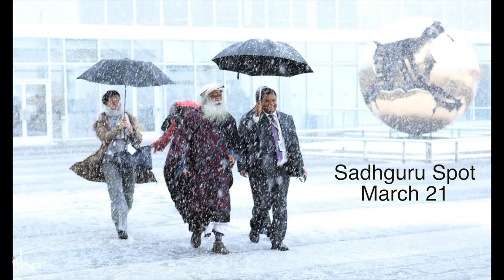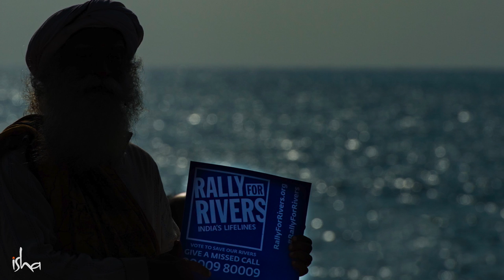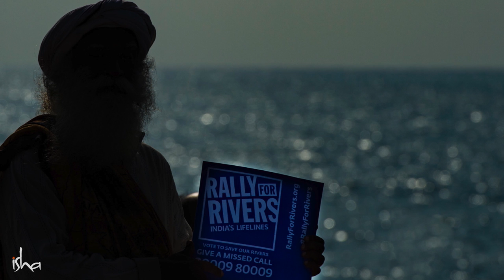बर्फ के बीच नदी अभियान - सद्‌गुरु स्पॉट 22 मार्च 2018 | Sadhguru Spot - 22 March 2018 | Hindi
इस स्पॉट में सद्‌गुरु बर्फ की चादर से ढंके न्यू यॉर्क से हमसे बात करते हुए संयुक्त राष्ट्र के मुख्यालय में हुए दो कार्यक्रमों के बारे में बता रहे हैं जिनमें वे शामिल रहे। उनका मुख्य उद्देश्य भारत की तेजी से सूखती नदियों के बारे में जागरूकता पैदा करना और ऐसे समाधान सुझाना रहा जो न केवल भारत, बल्कि दुनिया के सभी उष्णकटिबंधीय देशों में सफलतापूर्वक लागू किये जा सकते हैं।

In this Spot video, Sadhguru gives a personal update from snowy New York, where he speaks on two occasions at the United Nations headquarters, raising awareness about India’s threatened rivers and offering solutions that could be replicated in tropical regions around the world.